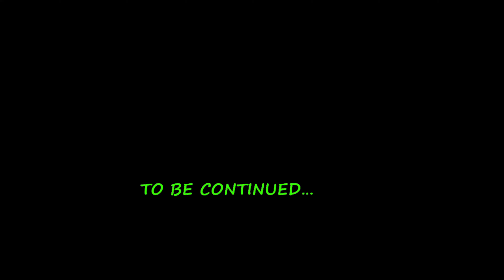How to make a No-kneed Ciabatta Bread and potato carrot soup at home.pt2